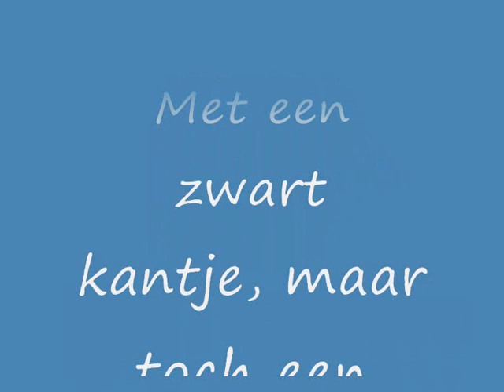Yerseke mosseldag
Een dag met een zwart kantje voor de mosselboeren uit Nederland.